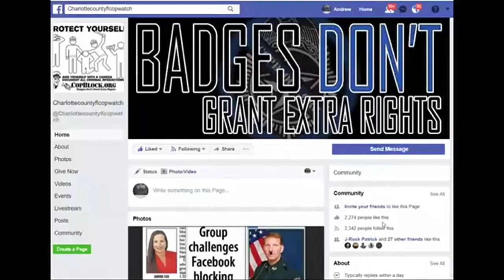TESTING 2 DOLLAR SHOWER SCREEN WITH PROJECTOR 4 PUNTA GORDA POLICE PROTEST 4 FREE SPEECH ILL B BACK1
TESTING 2 DOLLAR SHOWER SCREEN WITH PROJECTOR 4 PUNTA GORDA POLICE PROTEST 4 FREE SPEECH,ILL B BACK

NORTH PORT,
sheriff,corruption,charlotte County,
florida,cop,police,stalking,COPWA­­TCH,COPBLOCK,